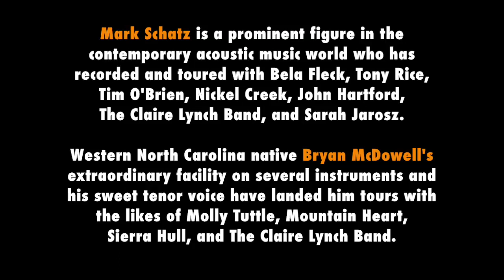Mark Schatz & Bryan McDowell Promo Video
This delightful duo presents a broad spectrum of American acoustic music. Both Schatz and McDowell are multi-instrumentalists who cruise seamlessly from old-time to bluegrass, from folk to swing, playing and singing tunes and songs, old and new, including their own original compositions. Western North Carolina native Bryan McDowell grew up in a rich musical environment where he learned everything from Doc Watson to Charlie Parker. Mark has toured and recorded with a who’s who of the acoustic music world including Bela Fleck, Nickel Creek, Tony Rice, and Tim O’Brien. The two worked together in The Claire Lynch Band from 2009 to 2014, and they’re excited to present a new and dynamic show which of course will include some of Mark’s colorful hambone and Appalachian clog dancing.